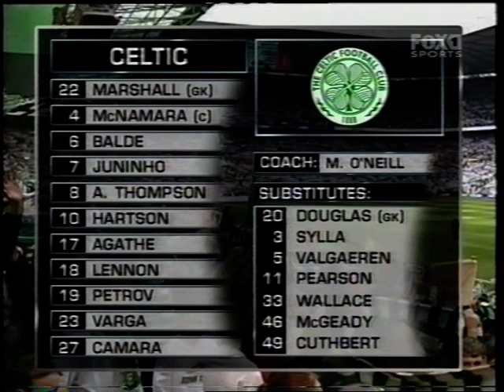2004 08 29 Celtic v Rangers SBS